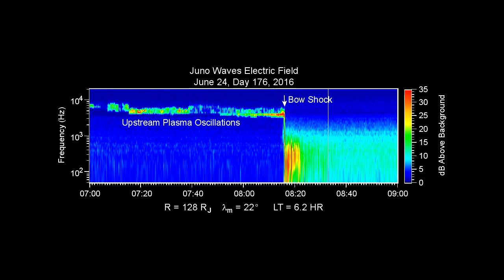Juno crosses Jupiter's bow shock 2016-06-24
NASA's Juno spacecraft has crossed the boundary of Jupiter's immense magnetic field. Juno's Waves instrument recorded the encounter with the bow shock over the course of about two hours on June 24, 2016. "Bow shock" is where the supersonic solar wind is heated and slowed by Jupiter's magnetosphere. It is analogous to a sonic boom on Earth.

The video presents a frequency-time spectrogram with a moving cursor that shows the time position of the audio track. Time advances from left to right along the horizontal axis, frequency ranges from low to high frequencies along the vertical axes, and the amplitude of the signals is color coded with blue indicating weak signals and red indicating strong signals.